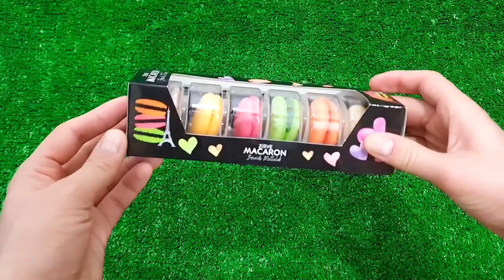Mini tractor transporting |Radha Krishna Trolly|Gauri Ganesh Murti durga Navratri,y water tank/